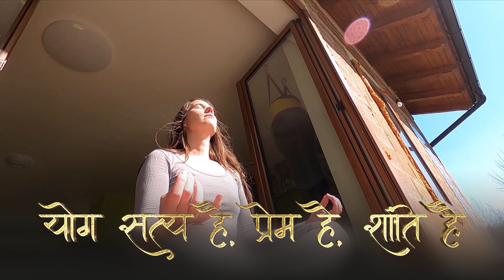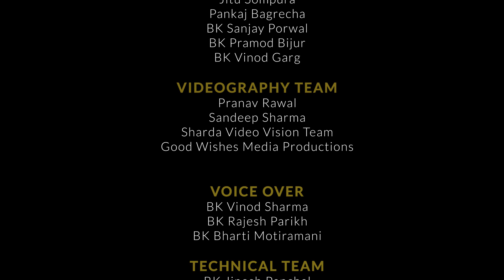01 Yogathon 19th June Energizing Life